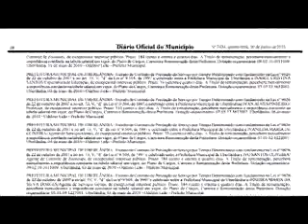Procuradoria - Jornal Nossa Cidade - 20ª Edição